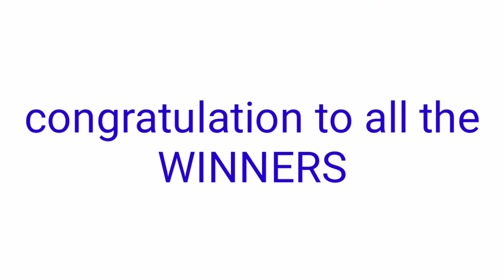STL - QUIRINO PROVINCE November 2, 2021 MARINDUQUE 1ST DRAW RESULT